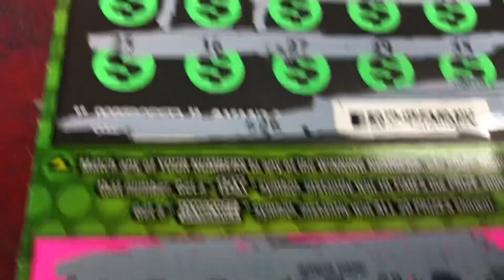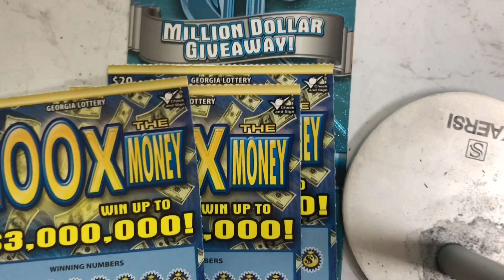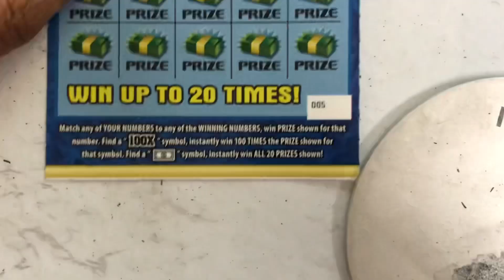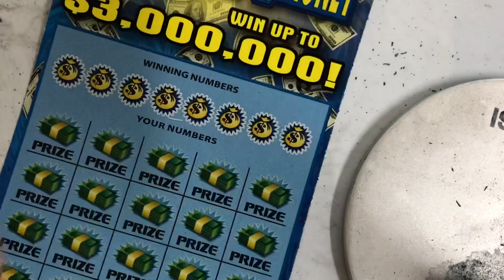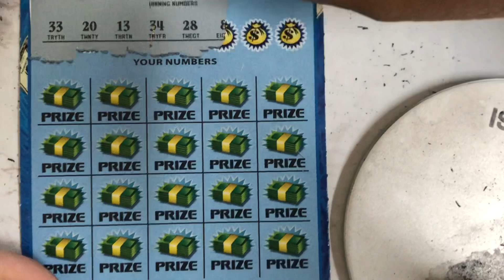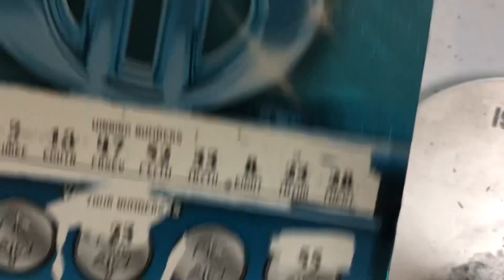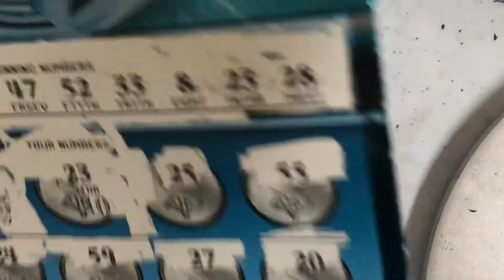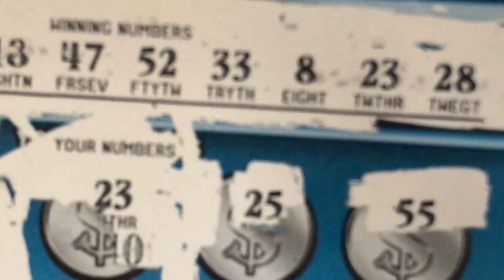Scratch Off Tickets Win All Symbol Found💥20X the Money vs 100X the Money vs MillionDollarGoveAway💥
Scratch Off Tickets yield some winners💥